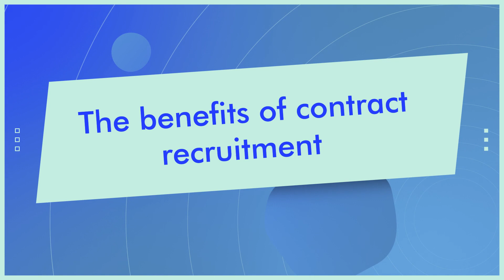The benefits of contract recruitment: extra benefits [Part 2] [2023]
What are the benefits of contract recruitment? And why should you hire contract talent?

In this video, our contract recruitment experts here at Robert Half discuss the extra benefits interim talent can bring to you and your business.